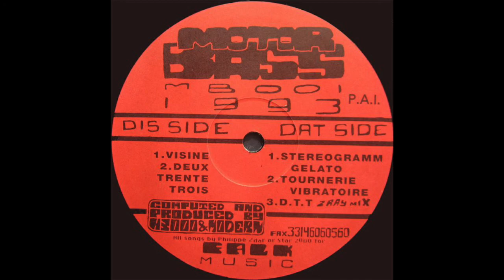Motorbass - Deux Trente Trois (1993)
Motorbass - MB 001
(1993)